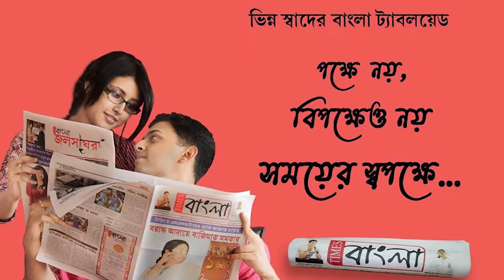আসানসোল পৌরসভা নির্বাচনের প্রচারে রাজ্য মহিলা মোর্চা সভানেত্রী অগ্নিমিত্রা পল